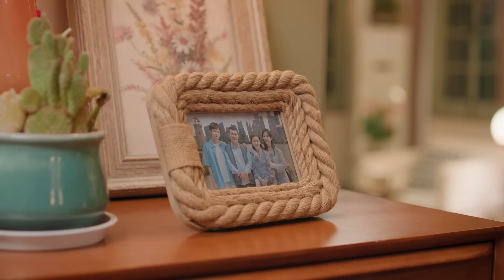總裁為愛親自下廚，得到灰姑娘誇讚一臉驕傲，這小動作簡直太可愛了！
【劇名】承歡記 CHJ
【演員】楊紫、許凱
【劇情介紹】講述出身普通人家的95後女孩麥承歡（楊紫 飾），在母親的催促下，與男友 辛家亮議婚，但家庭條件相差大，因此加速這段戀情結束。之後，麥承歡與職業酒店經理人姚志明（許凱 飾）在合作中彼此相知相惜，走出屬於自己的道路。